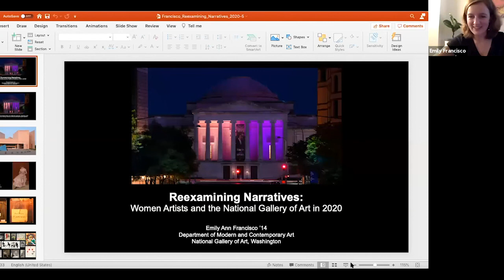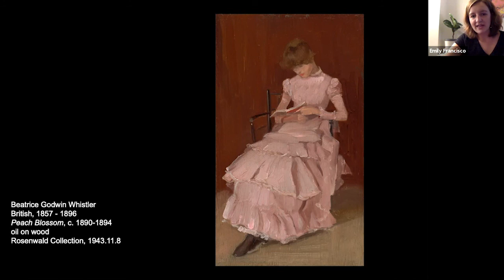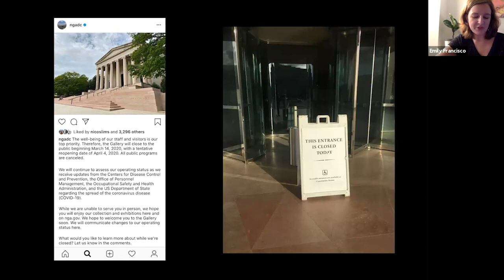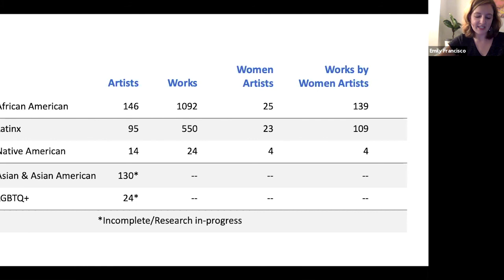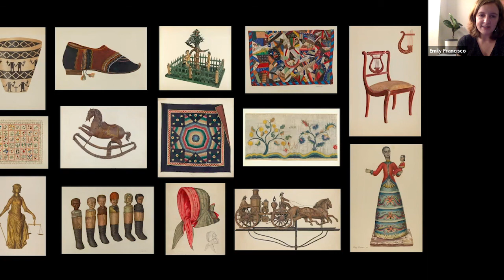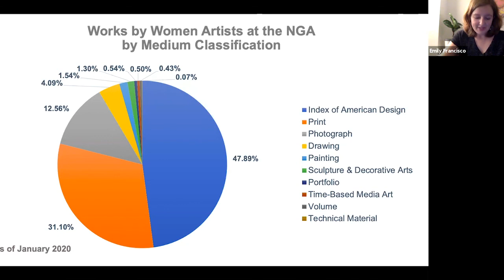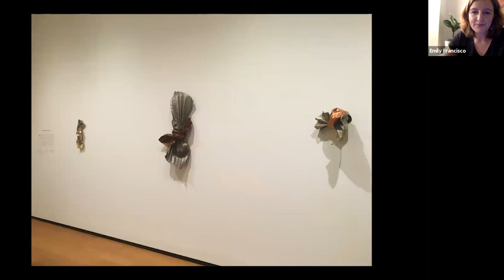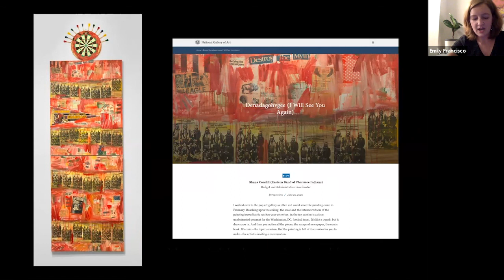Emily Francisco ’14 on Women Artists and the National Gallery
In conjunction with Schmucker Art Gallery’s exhibition “I Beseech You: Women, Art, Politics, and Power,” Emily Francisco ’14 discusses the recent initiatives at the National Gallery of Art in Washington, DC to reexamine issues of inclusion and representation.

Emily Ann Francisco is the Curatorial Assistant in the Department of Modern and Contemporary Art at the National Gallery of Art, Washington, where she works primarily on permanent collection projects and installations. In addition to her daily responsibilities, Emily is part of a curatorial team that is developing an upcoming exhibition about women artists in the Gallery’s collection as part of a broader institutional initiative. Prior to her current role, she was the Collection Management Assistant in the Gallery’s Department of Photographs, where she cataloged over 1,000 photographs from the Corcoran Collection. She received dual M.A. degrees in Art History and Museum Studies from Syracuse University and her B.A. from Gettysburg College, where she majored in Art History and English with a Writing Concentration and minored in Studio Art. Emily specializes in American sculpture and American modernism.